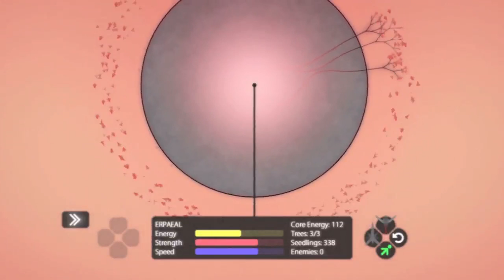Eufloria PSN Gameplay - An Awesome Game with Soul! (Impressions & Info)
Eufloria is relaxing, calming, and down right great! Do yourself a favor and check this out! It may seem boring/simple at first, but I'm loving it as my go-to "in between" game! $10 on PSN.